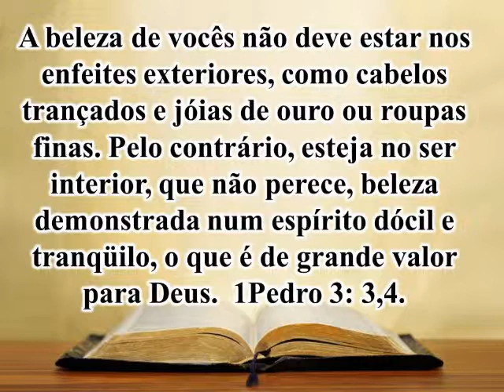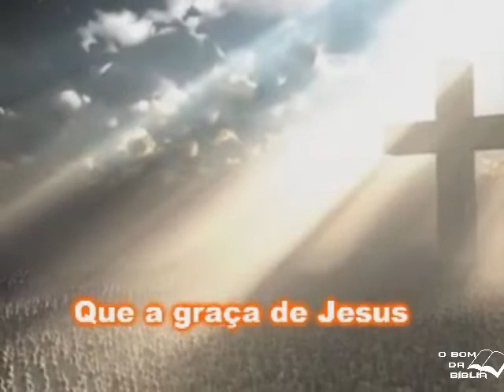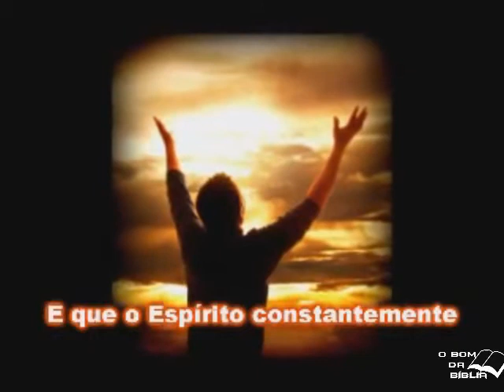30 julho 1Pedro 3 versos 3 e 4